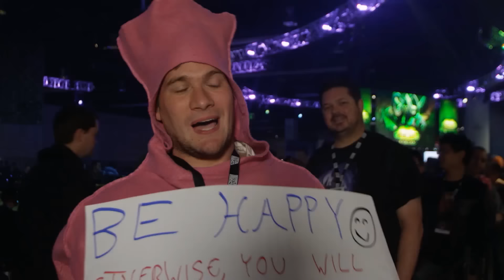Blizzcon 2015 World of Warcraft Interview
Blizzcon 2015 Day 2 World of Warcraft interview with Holinka. And a short chat with Jesse Cox. Also Heroes of the Storm sound  cameo. Enjoy :)

If you enjoy the video remember to throw a like my way

If you have a request put one in the comments and I will try to get to it as soon as I can.

Also Blizzard Entertainment owns All rights to this content.
I am simply sharing for those who were not able to attend or watch on the VT and would like to.